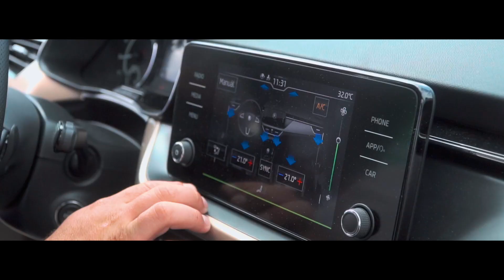Auto Horejsek Road Show v Račicích 2019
Ohlédnutí  za Auto Horejsek Road Show v Račicích 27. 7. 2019.